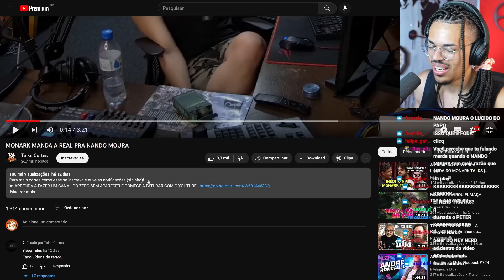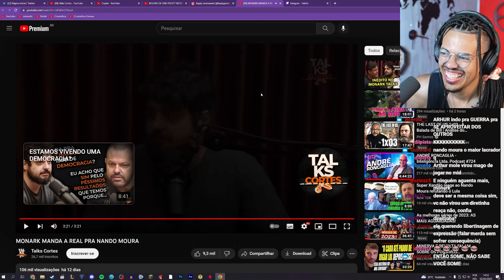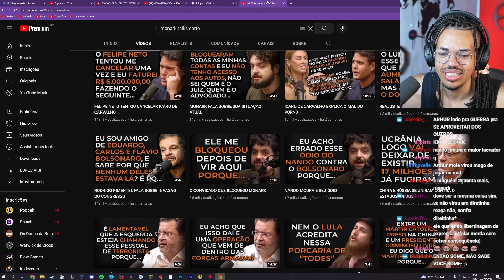MONARK MANDA A REAL PRO NANDO MOURA | Cortes do Guto